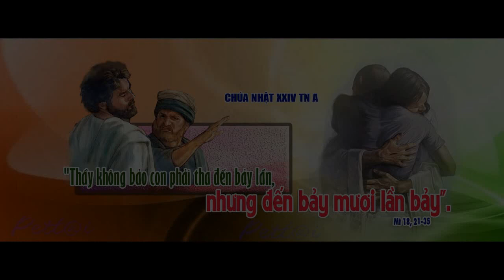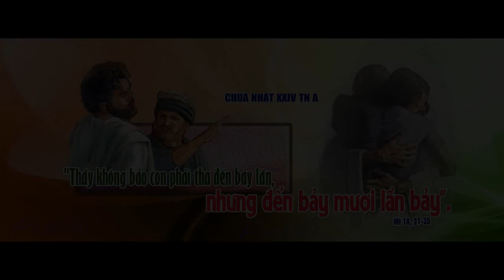Bai Giang Chua Nhat XXIV Thuong Nien _ Gx An Nhon _ Lm Vinh son Nguyen The Thu